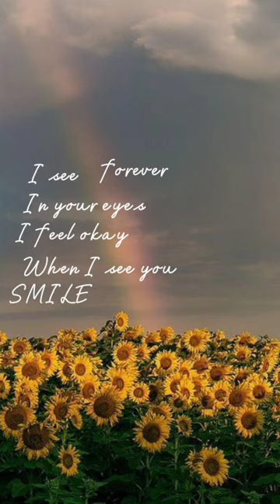Ruth B- Dandelions